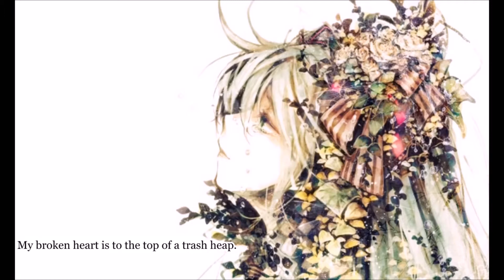【Hakone Shima/箱音シマ DUSK】Cryogenic【UTAUカバー】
This song is so pretty!

Credits
Lyrics: kigurumi
Illustration: BoteImo
Original Singer: Hatsune Miku
UST: umbrellaguns
UTAU: Hyurno
Mix: Me
Translation: Berrysubs